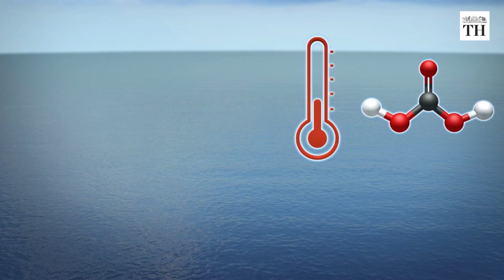Is Australia's Great Barrier Reef out of danger? | The Hindu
The Great Barrier Reef of Australia, located off the country’s northeastern coast, contains the world’s largest collection of coral reefs.

The life of this reef was thought to be in grave danger.

Now, for the first time in 36 years, the reef has recorded the highest levels of coral cover.

However, there are concerns that all the progress made could be reversed quickly.

Coral Bleaching is the biggest threat to the health of the Great Barrier Reef

Bleaching happens when corals experience stress in their environment due to changes in temperature, pollution or high levels of ocean acidity.

Under these stressed conditions, zooxanthellae start producing reactive oxygen species.

Zooxanthellae are the food-producing algae living inside the corals which also gives them their bright colour.

In response to the stress, the corals start expelling zooxanthellae, thus cutting off their food supply.

This also exposes their pale white exoskeleton, giving the corals a bleached appearance.

Severe bleaching and prolonged stress in the external environment can lead to coral death.

Script: Diksha Munjal
Voiceover: Abhinaya Sriram
Production: Kivleen Kaur Sahni